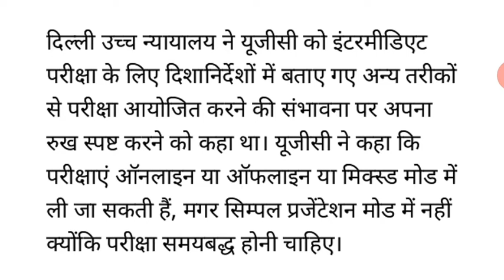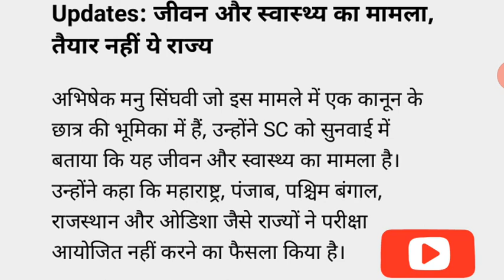Simple Presentation mode UGC Exam news Today / Final Year Exam News /University/CollegeExam news/Sc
In this video, I have covered UGC Exam Guideline 2020 News Today |

Simple Presentation mode UGC Exam news Today / Final Year Exam News /University/CollegeExam news

UGC Exam Guideline 2020 News Today/UGC Exam news Today/Final Year Exam/University/CollegeExam/SC